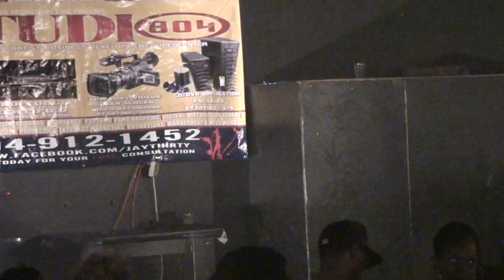LIL KENNY & JDUB CARTER....LIVE @SHOW YOUR SKILLS SHOWCASE 100th edition!! 03/15/2011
JAY30 PROMOTION$ PRESENTS: "SHOW YOUR SKILLS SHOWCASE" EVERY TUESDAY AT CLUB XSCAPE 814 W. GRACE ST RICHMOND, VA MUSIC
***VIDEOGRAPHY BY GRINDMODE ENT***
***HOSTED BY JAY30..THA PROMOTION$ KING***
PRE-REGISTRATION MONDAYS AT STUDIO 804 133 E. BELT BLVD, SUITE M. INFO:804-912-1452
DOORS OPEN @ 9PM..SHOWTIME..10PM SHARP!! LADIES ONLY $5 ALL NITE!!!
**ALL NEW ON THE SPOT REGISTRATION...GET UR HOOD PUT ON BY VA'S
# 1..INDEPENDENT ARTIST PROMOTER!!